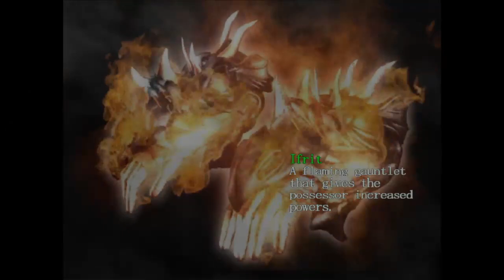Devil May Cry Part 3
Hey, hope you enjoy, I'm just a guy from the UK streaming because I game on my time off and don't really see a reason not to, Check out my twitch below if you catch a stream live drop me a chat I'll probably interact.